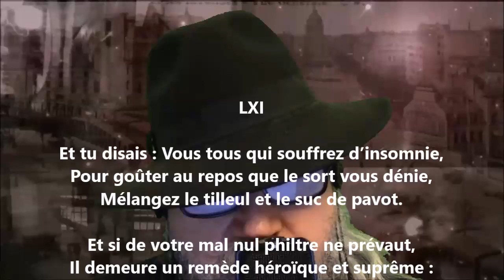La verdure dorée LXI - Tristan Derème lu par Yvon Jean